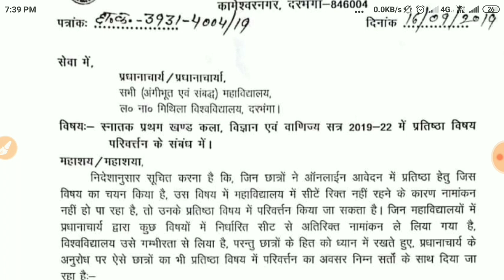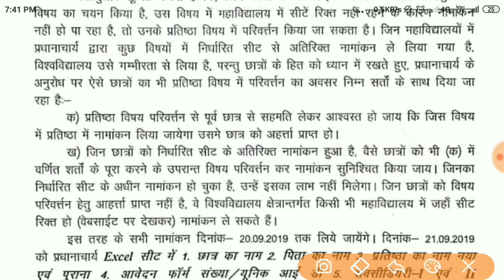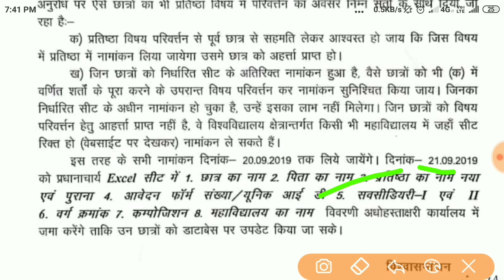Honours change(प्रतिष्ठा विषय) में बदलाव कैसे करें? Lnmu part 1 honours subject change date 2019